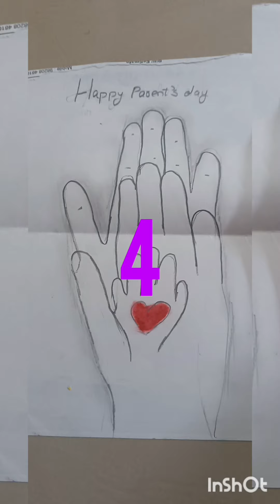my top ten drawings best amzing video